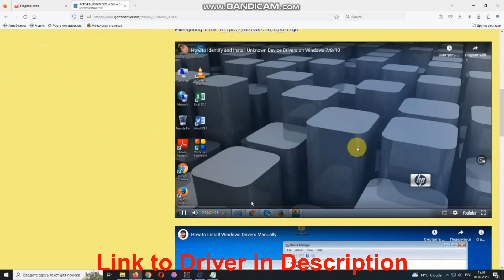PCI\VEN_­8086&­DEV_­A2A3 Drivers // Intel(R) 200 Series Chipset Family SMBUS – A2A3 Driver download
PCI\VEN_­8086&­DEV_­A2A3 it’s a Intel(R) 200 Series Chipset Family SMBUS – A2A3.